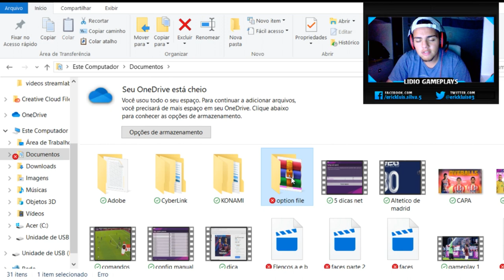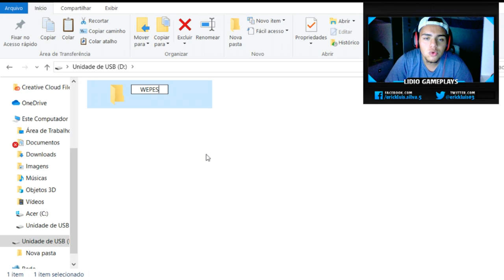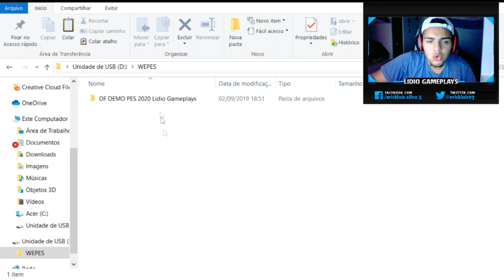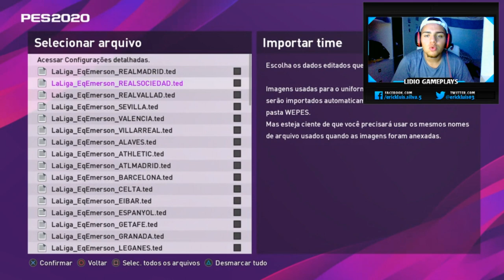OPTION FILE PES 2020 🔥 TUTORIAL COMO INSTALAR 🔥 LICENÇAS PREMIER LEAGUE, LA LIGA E SKYBETS 🔥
⇉PSN: XxErickStrongsxX